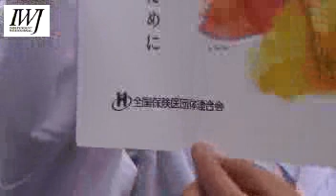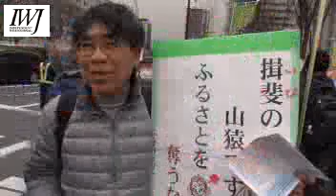原発ゼロ0310人々の声4 IWJ中継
【Ch7】14:00 ［デモ＆遊軍］0310 原発ゼロ☆大行動
0310 原発ゼロ☆大行動
【Ch2】13:00 ［集会］［東京電力前抗議エリア］［経産省前抗議エリア］0310 原発ゼロ☆大行動
【Ch4】 15:00［官邸前抗議 エリア］0310 原発ゼロ☆大行動
【Ch5】17:00 ［国会前抗議エリア＆国会正門前大集会］0310 原発ゼロ☆大行動
国会前大集会 ☆司会はチバレイ @CHIBAREI_DURGA
【Ch6】15:30 ［J パワー前抗議エリア］［外務省前抗議エリア］
【Ch8】12:00 311 東日本大震災 市民のつどい「ピース オン アース stage」